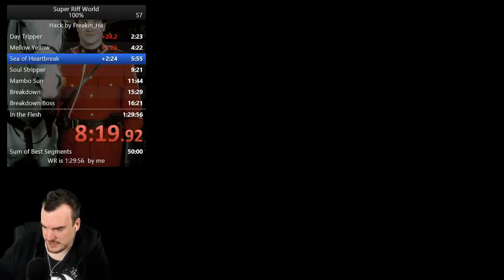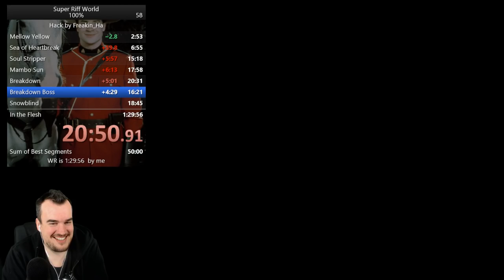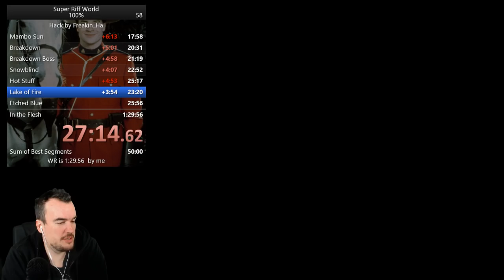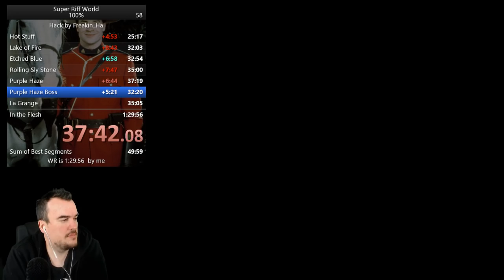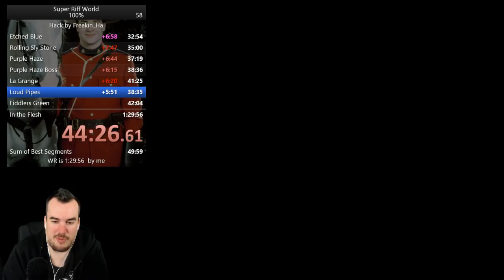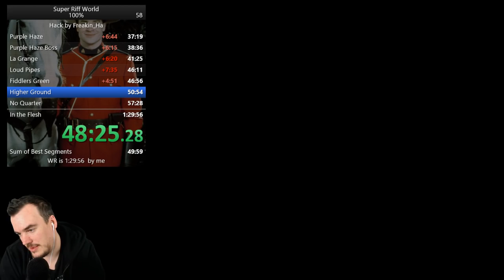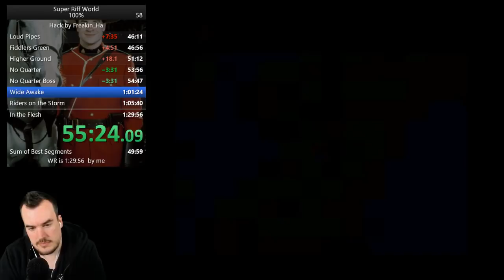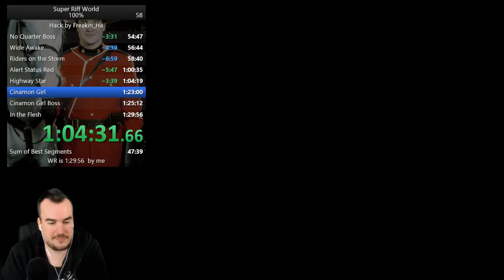Super Riff World 100% World Record in 1:16:56 as of 9/1/2018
World record. Kinda random since I havent practiced, been really deep in Lunar Magic these days working on GPW2. Anyway, enjoy the run! Still not done yet.